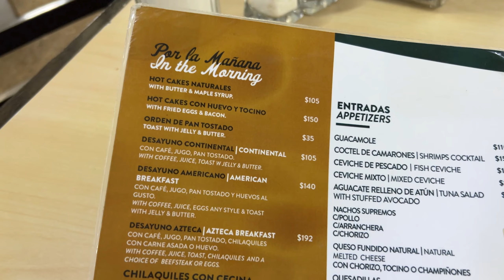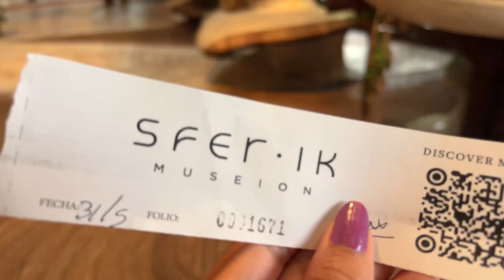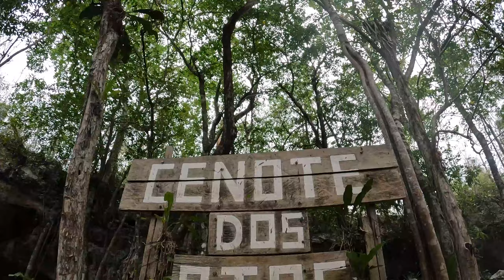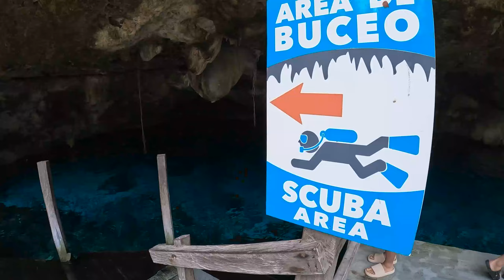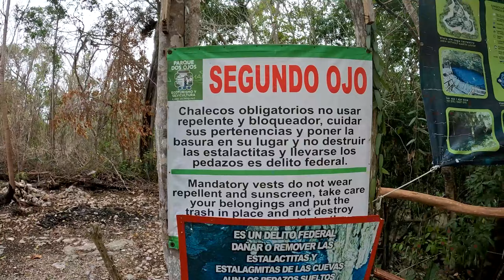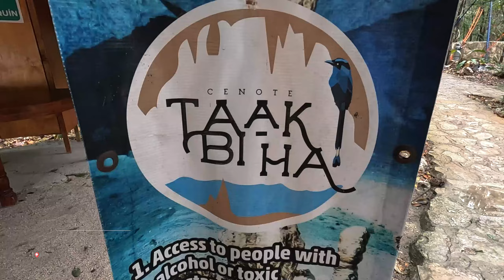Dicas de TULUM: o que fazer em 2 dias? Cenotes, passeios, PREÇOS e mais | Prefiro Viajar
Vem ver meu roteiro COMPLETO DE TULUM, um dos lugares mais lindos do México. Dessa vez, eu fiquei 2 dias por lá e visitei 3 Cenotes incríveis, me hospedei no primeiro hotel de cabanas de Tulum e comi em restaurantes super diferentes!

O @Compartiendo Viaje. tem os melhores preços de passeios para sua viagem e eu ainda descolei 5% de desconto nos ingresso do Coco Bongo para todos os meus seguidores! e dizer que foi indicação do Prefiro Viajar!

Lembrando que Tulum foi a última parada da minha viagem de 11 dias por Cancún e Arredores e se você quiser assistir a temporada completa é só clicar

Se liga nas AmanDICAS do vlog de hoje:

00:00 Abertura
00:12 Madre Naturaleza
01:42 Café da manhã Don Cafeto
03:45 Galeria de arte Sfer-Ik
06:32 Gran Cenote
09:25 Cenote Dos Ojos
13:00 Onde ficar em Tulum: tour Nunum Tulum
13:34 Almoço Burrito Amor
14:08 Cenote Taak Bi Ha
18:48 Churrascaria Costelão Tulum
21:32 Encerramento